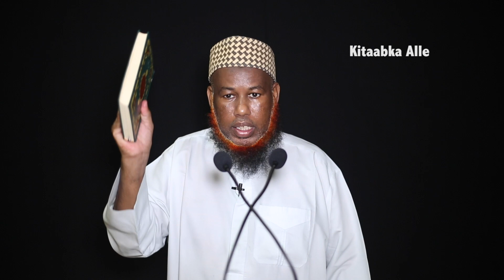Barnaamij Cusub || Kitaabka Alle || Farxan Ali dhimbil